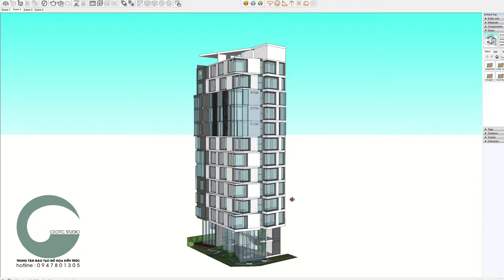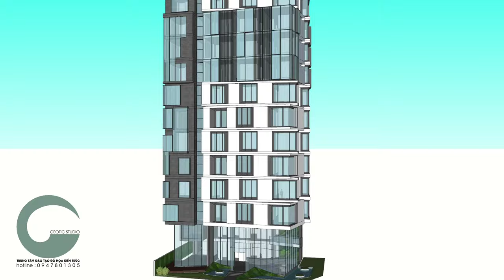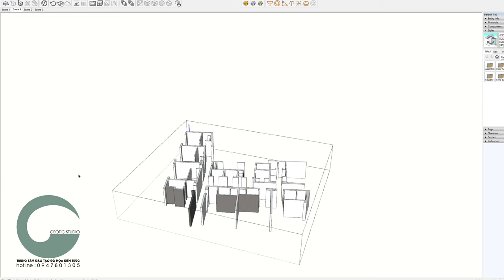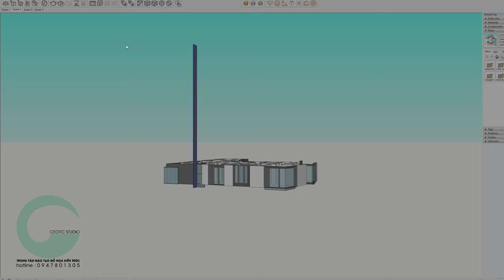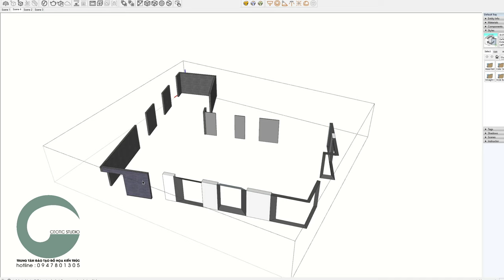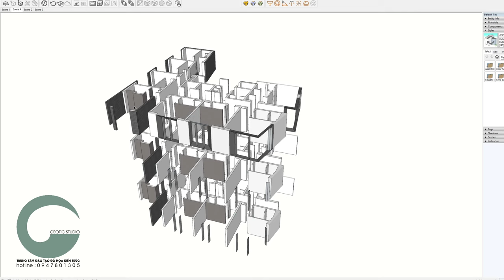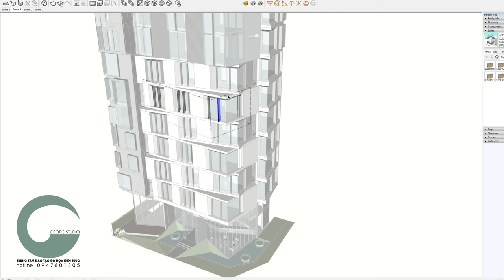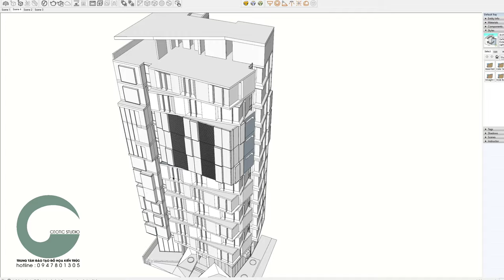Một số kinh nhiệm kiểm tra bài làm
Đây là video phụ trợ cho các bạn học viên khóa dựng hình của mình, hi vọng qua video này các bạn sẽ hiểu được cách kiểm tra bài làm kĩ hơn.
Các bạn nên xem video này trước nha.

Các bạn có thể xem thêm nhiều hướng dẫn miễn phí khác của Ceotic Studio ở địa chỉ sau nha